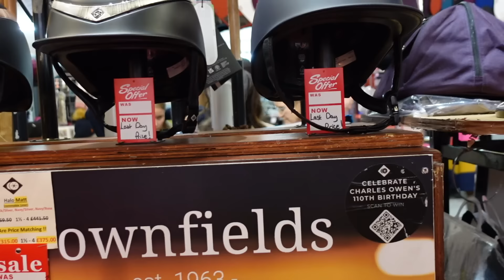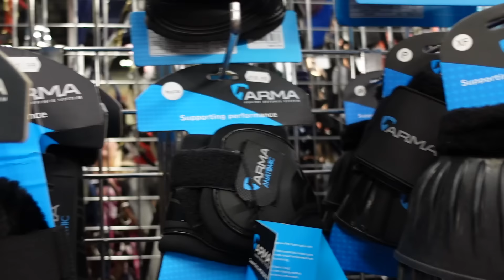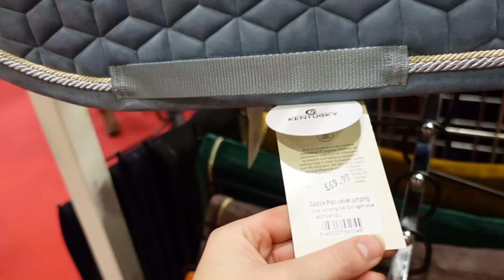HUGE SHOPPING HAUL at LONDON HORSE SHOW! | Vlogmas Day 11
Hey guys!

So sorry for the delay in vlogs, with all the snow the priority was obviously making sure the horses were safe etc, so vlogs had to wait! I managed to film a bit whilst we enjoyed our trip to London International Horse Show, so I hope you enjoy this short vlog!

Its almost Christmas!

Love Han x